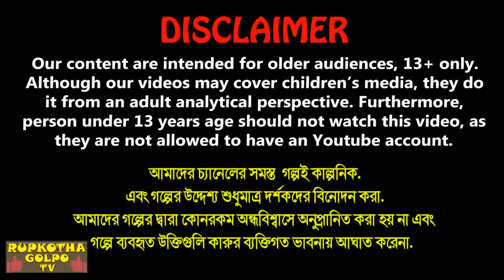ধনী বউএর গরিব শশুরবাড়ি Dhoni Bouer Gorib Shosur Bari | Cartoon Bangla Cartoon | Rupkotha Cartoon TV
✿ Story : ধনী বউএর গরিব শশুরবাড়ি - Dhoni Bouer Gorib Shosur Bari